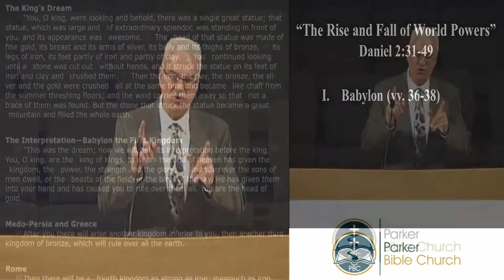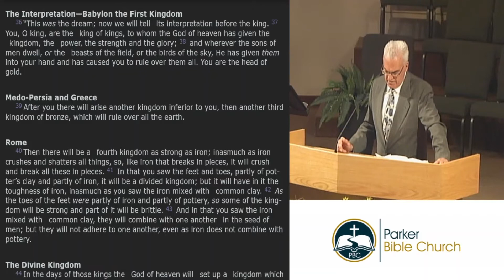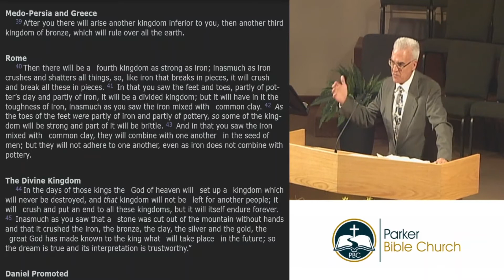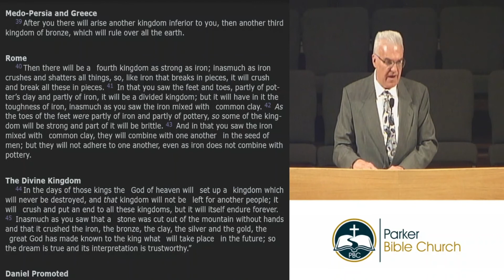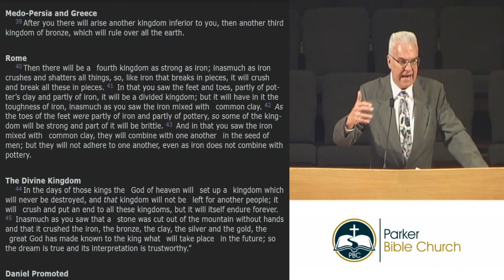Sermon April 25, 2021: The Rise and Fall of World Powers {Dan. 2:31-39}